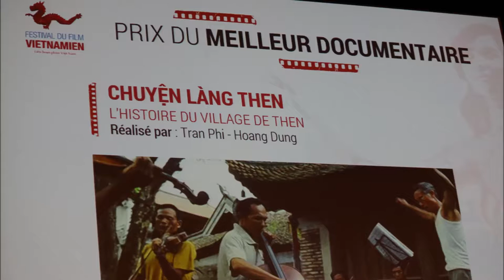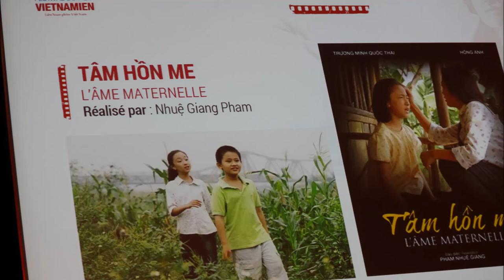Closing 1er Festival du Film du Vietnam